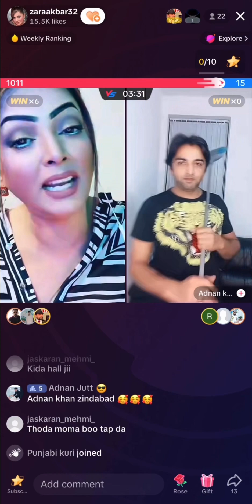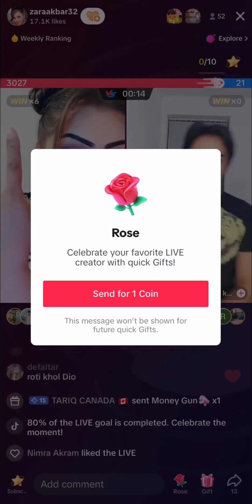Famous Stage & Drama Actress Zara Akbar & TARIQ CANADA On Tiktok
TV & Stage Actress Zara Akbar With TARIQ CANADA ON TIKTOK
FULL Ghapshap